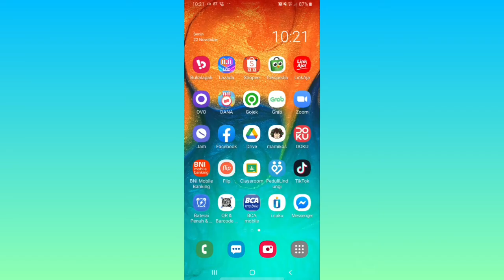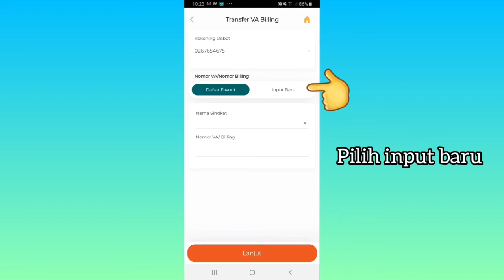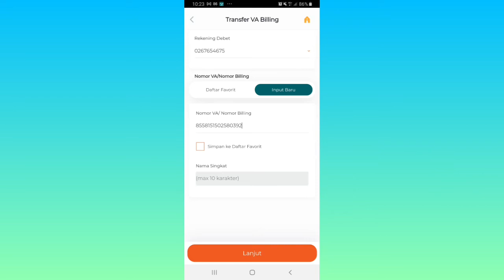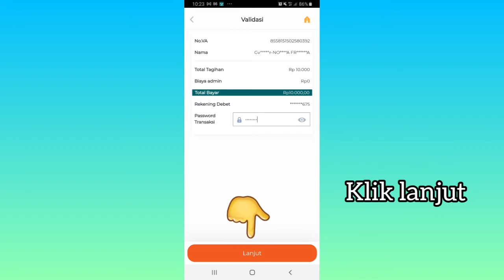Cara Top Up Shopeepay Lewat FLIP Bebas Biaya Admin